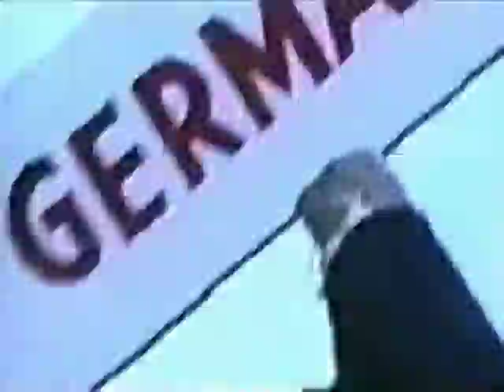Mundo- Hare Krishna